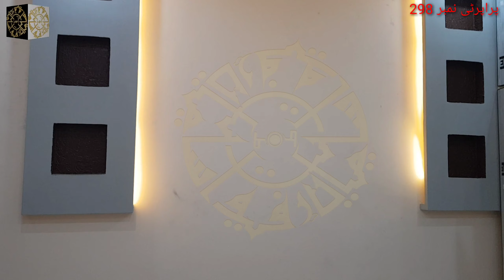4 MARLA HOUSE FOR SALE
4 Marla house for sale
Canal Bank housing scheme
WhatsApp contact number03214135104